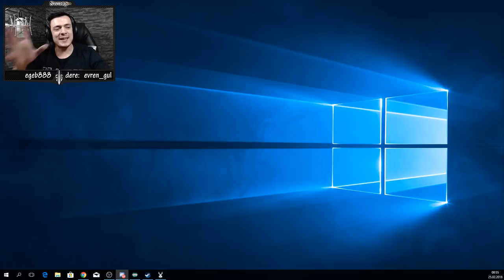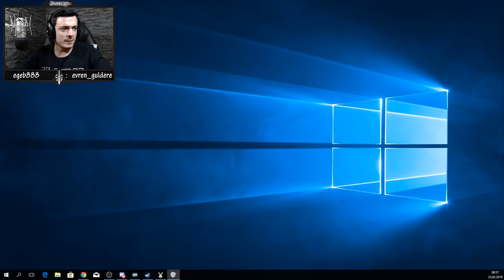Babana Güvenmiceksin I Deceit #1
İntro&Outro Music:
Nightcore › Hope